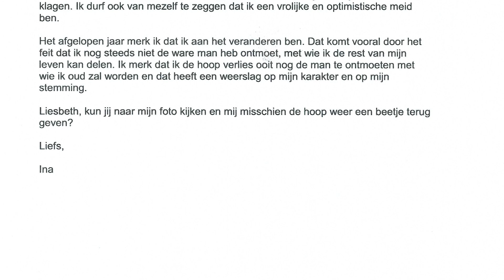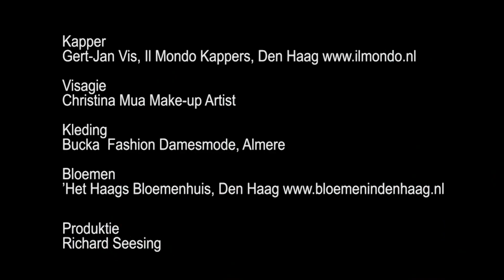Lieve Liesbeth - brief 14 - Ina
Ina is naarstig op zoek naar de ware liefde. Maar de prins op het witte paard lijkt maar niet te komen. Kan Liesbeth Ina advies geven?

Contact Liesbeth van Dijk
Wilt u Liesbeth van Dijk een probleem voorleggen? Dat kan door haar te bezoeken op de paranormale beurzen van Paraview U kunt Liesbeth ook een email sturen voor een privéconsult.
Wilt u antwoord via ‘Lieve Liesbeth’? Vergeet niet uw leeftijd of geboortedatum te vermelden. Geef zoveel mogelijk informatie over de gebeurtenis, uw omstandigheden, de betreffende persoon of personen. Uw probleem wordt vertrouwelijk en discreet behandeld. Liesbeth van Dijk behoudt zich het recht voor emails ingekort weer te geven.